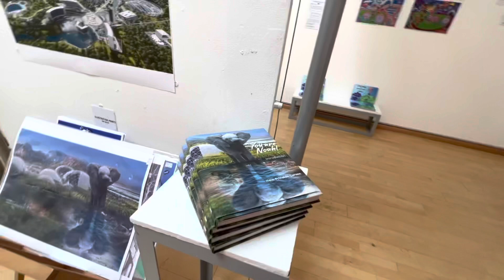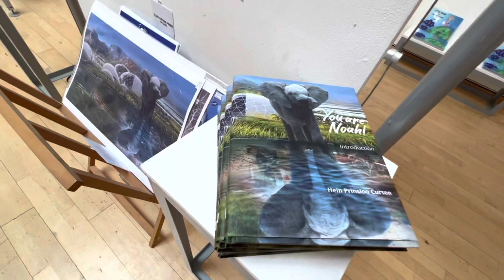Human Barbie Doll Says “You Are Noah” At Book Cover Event | Rachel Evans Barbie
Thank you to @richardprinsloocurson @noahsarklife George at @gbpublishingorg, for an awesome afternoon at todays event~ personal appearance as the human Barbie supporting the event and book cover illustrations in the gallery for youarenoah the NoahsArk project.
Thank you for having me and I’m so happy to support Noah’s Ark Foundation President Richard Prinsloo Curson and his partner Hein Curson.
My message is simple:
“In my perfect Barbie world we all live happily together and the animals too. We don’t have climate change and the biggest stress I have is what shoes to wear!” And “So why can’t we bring some of my Barbie world into the real world? If we all become Noah, the real world can be Noah’s Ark and You Are Noah”
Richard and Hein’s Noah’s Ark project is on SKY TV You Are Noah tv series. And the book documents the world-famous Noah’s Ark Project in South Africa, founded by Richard and Hein. The paid are building the worlds largest most technologically advanced and ambitious conservation project in history, set to cost an estimated £5bn with giant climate controllers domes and scientific laboratories. The Noah’s Ark animal sanctuary and Visitor centre is the pilot project which is now operating and home to 17 lions, 2 tigers, 3 jaguars among other rescued species. The 1km facility is located in Waterberg, Limpopo South Africa.